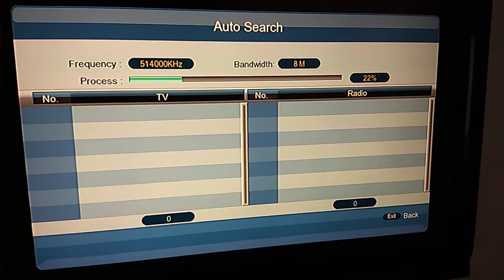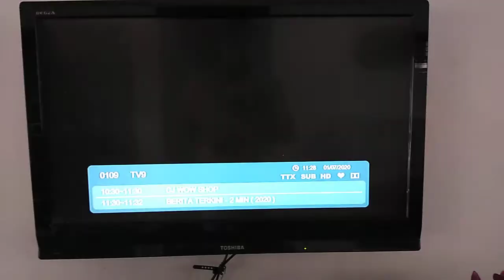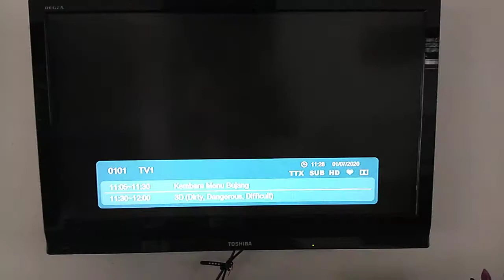CARA DEKODER DECODER 'SETUP CHANNEL' MYTV MYFREEVIEW DVB T2